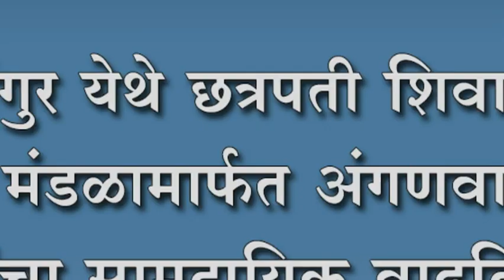अंगणवाडीच्या िवद्याथ्र्यांचा सामुदायिक वाढिदवस संपन्न.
मांगुर येथे छत्रपती शिवाजी तरुण मंडळामार्फत अंगणवाडीच्या िवद्याथ्र्यांचा सामुदायिक वाढिदवस संपन्न.